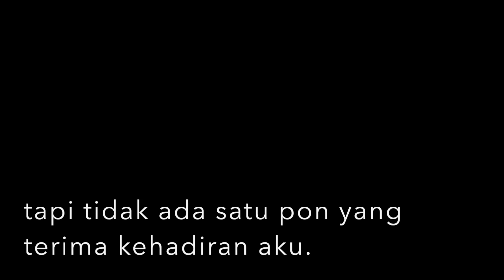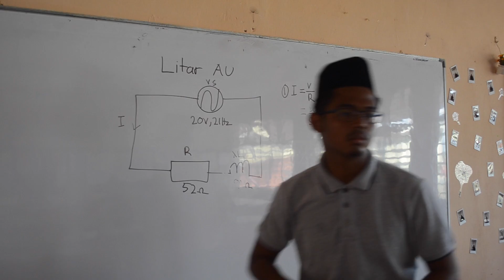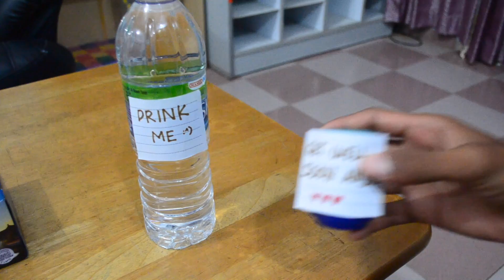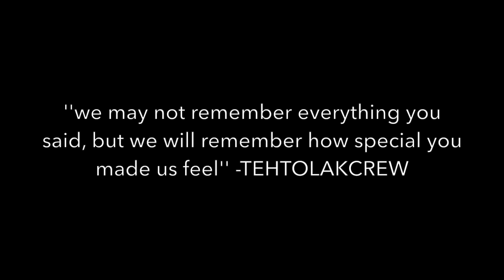DRAMA HARI GURU 2017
Directed by : Aliff Aiman
Edited by : Amirul Zafran
Idea : Nur Zaitun
Concept : Aqalily Sofiena
Script: Aiman Izainie
Crew : Aiman Nasir Tan & Hafiz Awe
Casts : Wakdop Fyqal & Izzudin